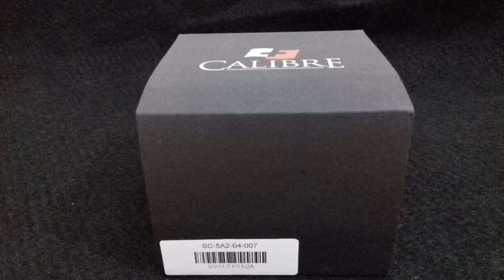Calibre Men's SC-5A2-04-007 Akron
Chronograph function; tachymeter on inner bezel; date display; unidirectional rotating bezel
Luminous hands and hour markers
Quartz movement
Case Diameter: 42mm
Water resistant to 165 feet (50 M):
Não existe réplica deste relógio no mercado.

ajude a manter esse canal
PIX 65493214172